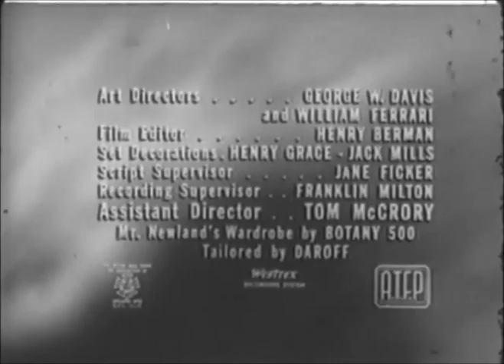One Step Beyond Season 2 Episode 38: Goodbye Grandpa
A grandfather's promise to his grandson brings about some mysterious experiences.